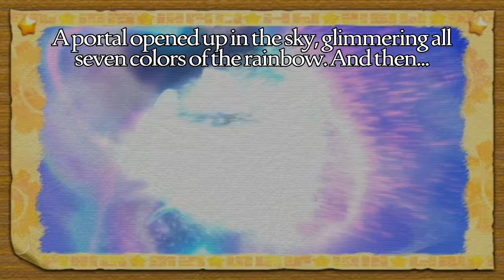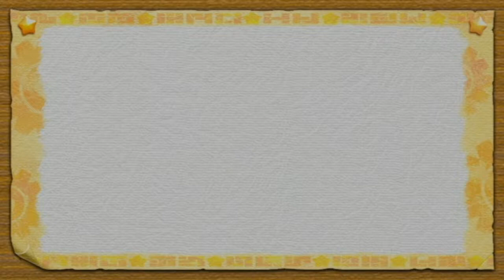J-Play CO-OP | ???, Part 0 [Introduction]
Featuring ???